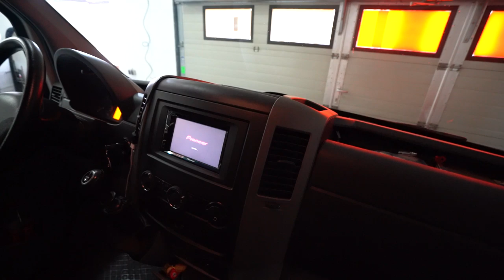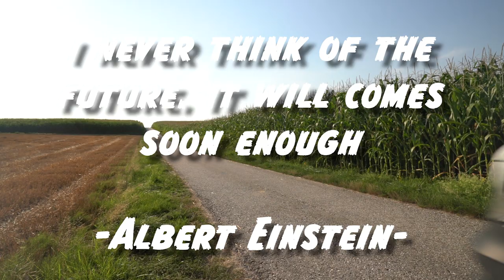Mercedes Sprinter als Motorrad Transporter und Wohnmobil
hier stelle ich meinen Transporter vor, mit welchem ich durch ganz Europa von Rennstrecke zu Rennstrecke fahre, darin schlafe, meine Mopeds transportiere und unteranderem auch zum einkaufen fahre.

Zu den Rennstrecken Events:
Für Einsteiger:

Die Blickführung!